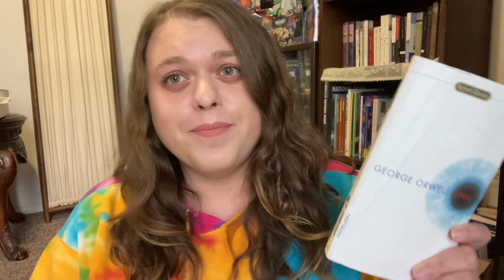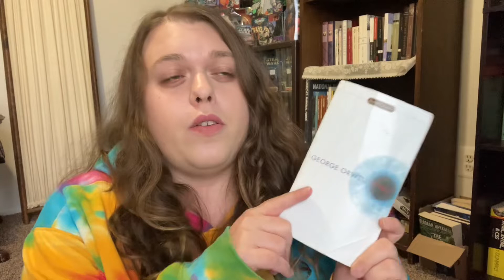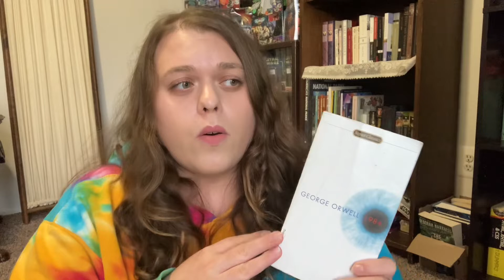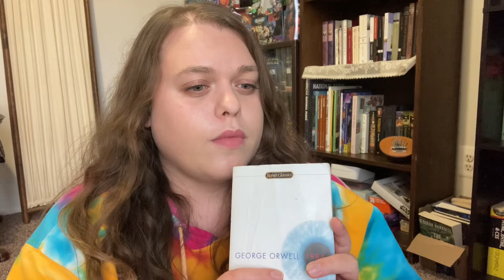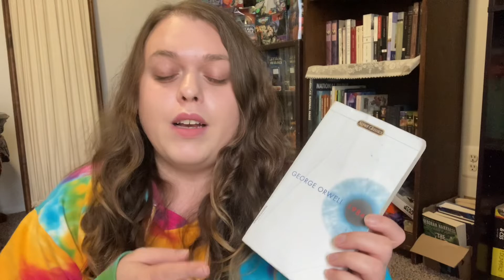1984 - a review